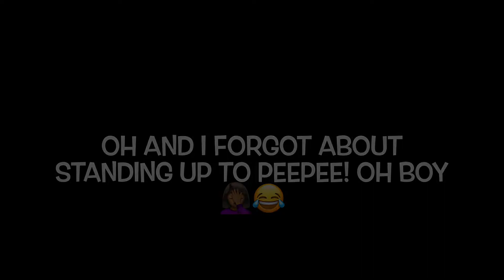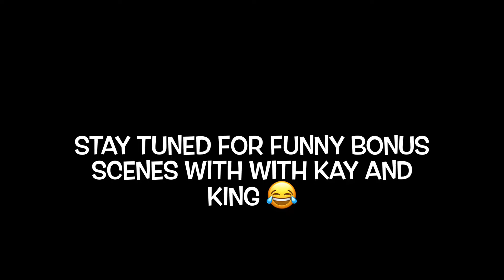HOW TO POTTY TRAIN YOUR TODDLER FAST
Hey everyone! In todays video I will be telling your guys HOW I POTTY TRIANED MY 2YEAR OLD TODDLER IN UNDER A WEEK. I will be giving you tips FROM a first time mom FOR a first time mom. I went into potty training very lost and confused and nervous to be honest but I figured it out and overcame this step in parenting!